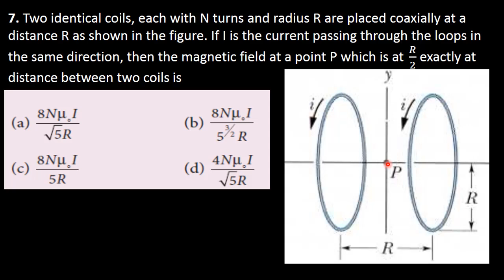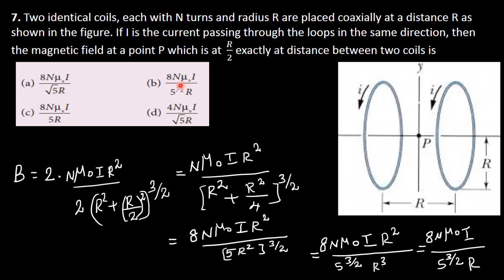76.Physics | Magnetism and Magnetic Effects | Multiple Choice Question 7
Two identical coils, each with N turns and radius R are placed coaxially at a distance R as shown in the figure. If I is the current passing through the loops in the same direction, then the magnetic field at a point P which is at  𝑅/2 exactly at distance between two coils is